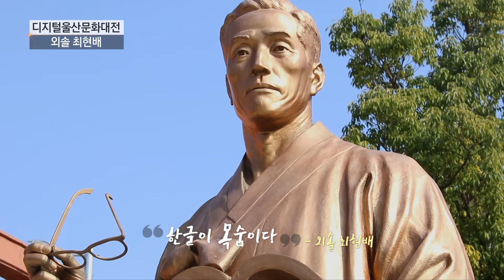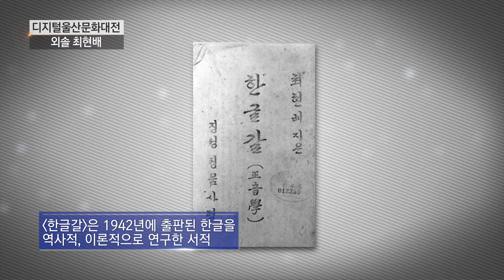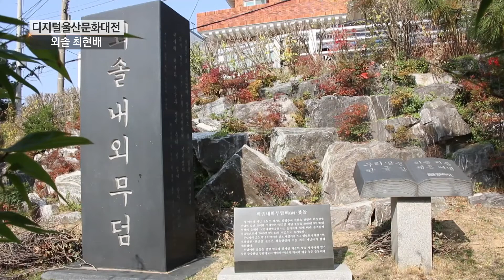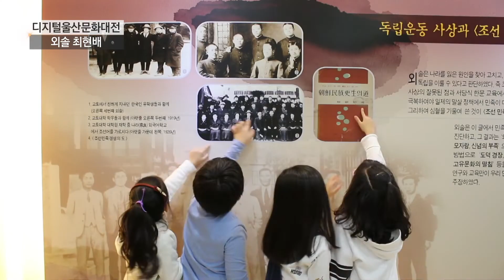우리말을 가르친 독립 운동가, 외솔 최현배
[한국향토문화전자대전] 울산 출신 한글학자 외솔 최현배 선생의 업적과 일생을 소개한다.